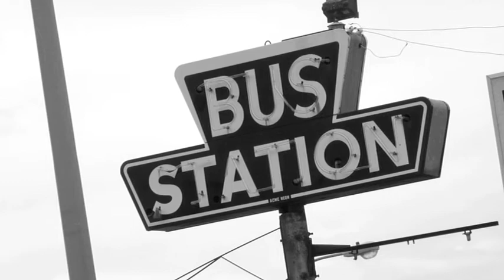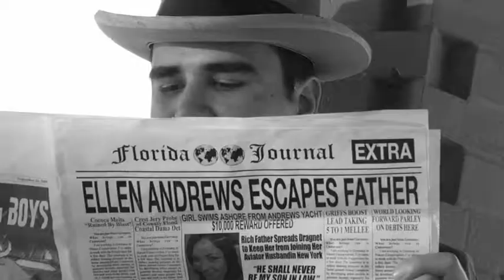It Happened One Night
Film produced for my Directing II class.
Shot and Edited by Jason R. Johnston
Starring Rick Rosales, Natalie Sandoval, and Mark Rodriguez
Adapted from the 1934 classic from Frank Capra, by Robert Riskin